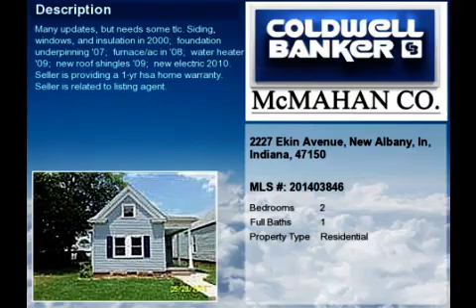Real estate for sale in New Albany, In Indiana - MLS# 201403846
2227 Ekin Avenue
New Albany In Indiana 47150
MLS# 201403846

Many updates but needs some TLC.